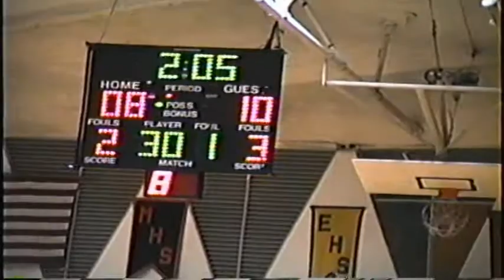basketball vs mountlake terrace 1988?